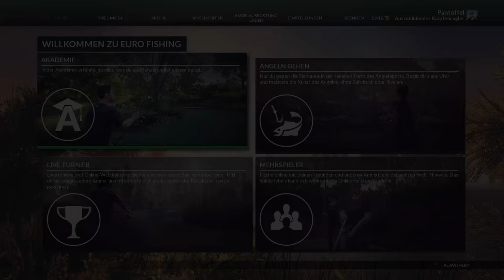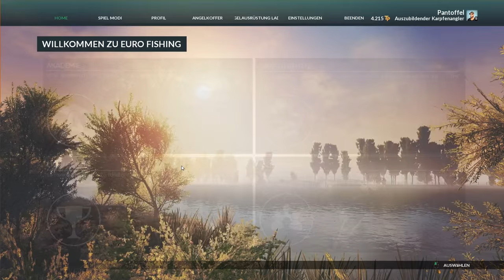DOVETAIL GAMES EURO FISHING #03 - 28 Kilo Monster-Karpfen! :D || Let's Play Euro Fishing || German